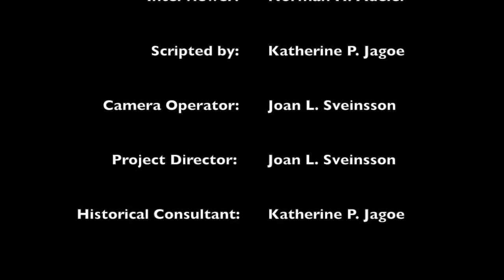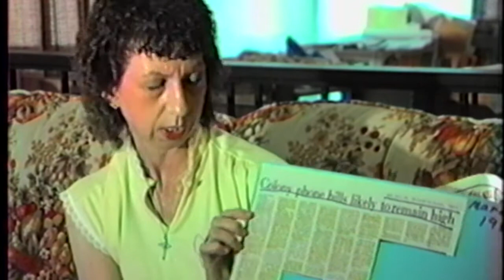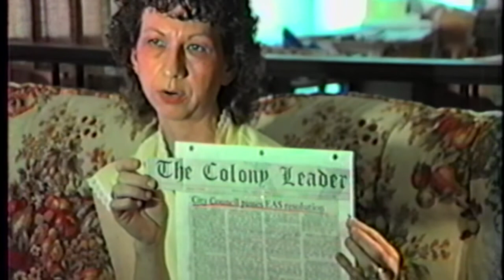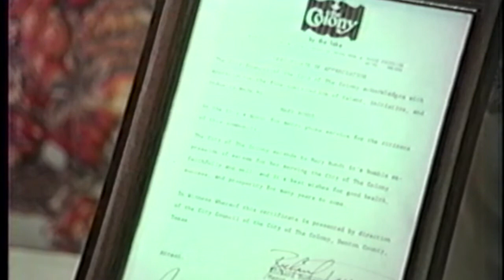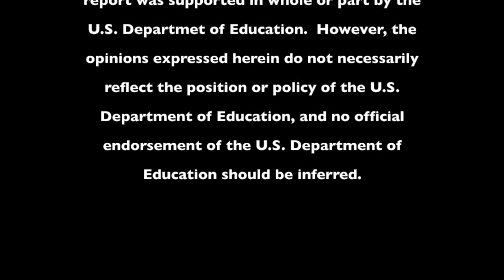The Colony Public Library Video/Oral History Project - Interview with Mary E. Hundt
The Colony, Texas: History of a New Community

Interview with: Mary E. Hundt

Interviewer: Norman H. Adeler

Scripted by: Katherine P. Jagoe

Camera operator: Joan L. Sveinsson

Project director: Joan L. Sveinsson

Historical consultant: Katherine P. Jagoe

Filmed Monday, April 29, 1985.

A product of the Video/Oral History Project of The Colony, Texas.
Produced by the Friends of The Colony Public Library with a grant from the North Texas Library System.

Published with funds granted under the Texas State Library Systems Act, TEX. REV. STAT. ANN., ART. 5446A, et. seq., and the Library Services and Construction Act, Title 20, United States Code Annotated, Section 351, et. seq.

The program which is the subject of this report was supported in whole part by the U.S. Department of Education. However, the opinions expressed herein do not necessarily reflect the position or policy of the U.S. Department of Education, and no official endorsement of the U.S. Department of Education should be inferred.